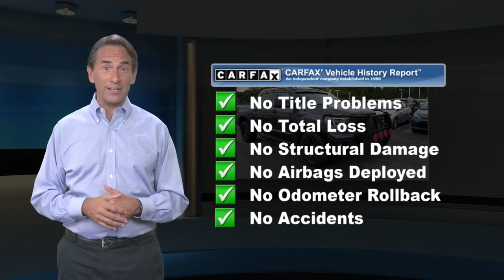Used 2012 Toyota Tundra 4WD Truck Grade, Lawrenceville, NJ E1830B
Thank you for shopping Team Toyota of Princeton. We have over 500 New and Used Vehicles to choose from. Call us today on 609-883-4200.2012 Toyota Tundra Grade Gray 4WD i Force 5.7L V8 DOHC 6-Speed Automatic Electronic with Overdrive CARFAX One-Owner.4D CrewMax, i Force 5.7L V8 DOHC, 6-Speed Automatic Electronic with Overdrive, 4WD, Black Fabric, ABS brakes, Electronic Stability Control, Front dual zone A/C, Heated door mirrors, Illuminated entry, Low tire pressure warning, Remote keyless entry, Traction control.

[RLVID:9315:056a5ba0134ecea3:daae9ae2d4b8e593:1]